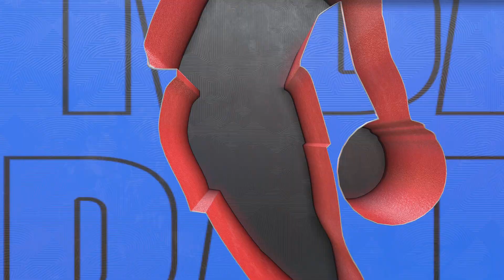Pacers vs Warriors